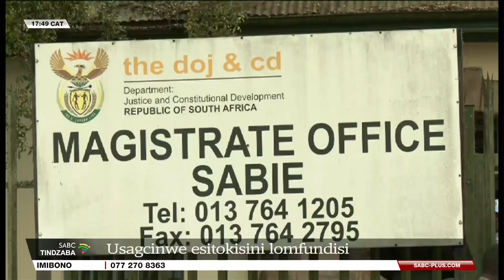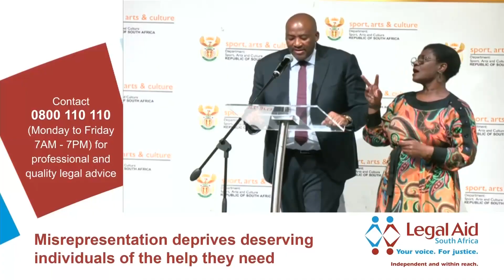Tindzaba teSiswati l 17 October 2024